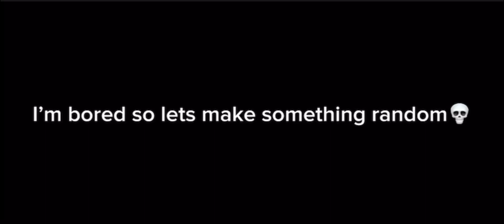Goofy Tank in melon playground